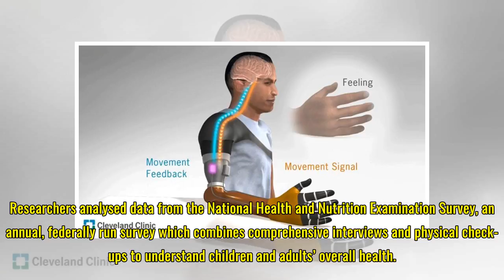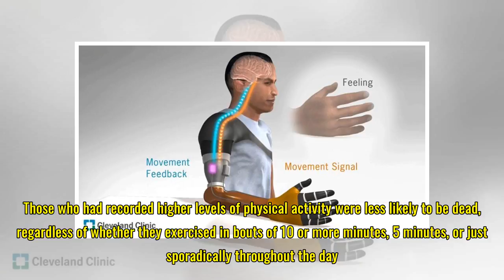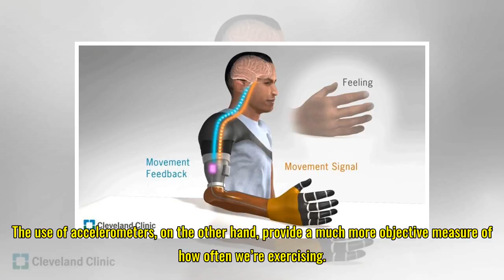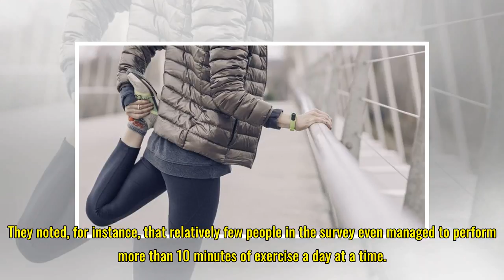Your Half-Arsed Attempts at Exercise Are Still Really Good for You